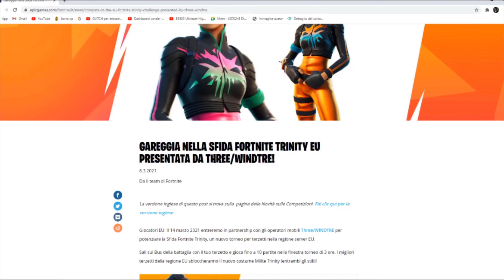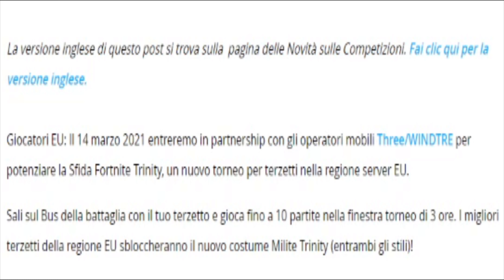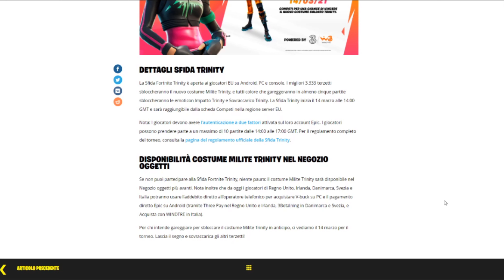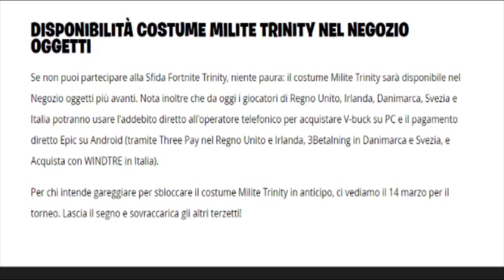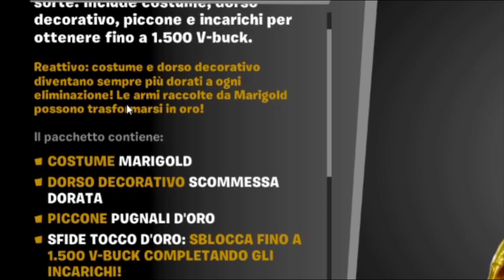COME SBLOCCARE *GRATIS* LA NUOVA MILITE TRINITY CON IL TORNEO SFIDA FORTNITE TRINITY EU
Donazioni private (non apparirai sullo schermo)

2. fai iscrivere altri due tuoi amici
3. scrivi qui sotto nei commenti quando hai fatto tutti i tre procedimenti

PC:
Scheda madre b340m
GSkill ram 16GB
alimentatore MARS GAMING 750W
HDD 1TB
Registro con: OBS Studio
Edito con: HitFilmExpress
Copertine: Photoshop